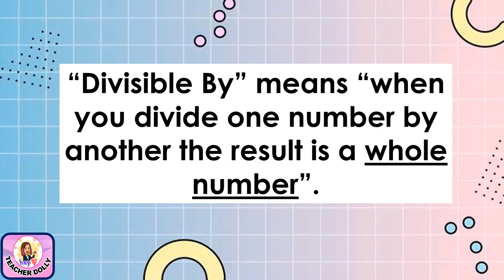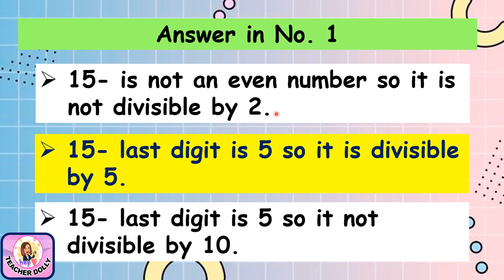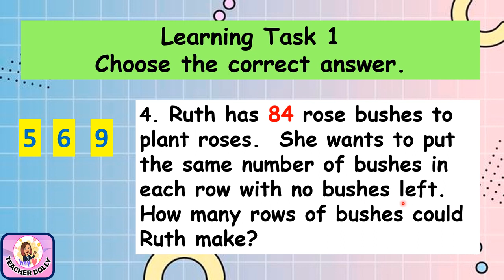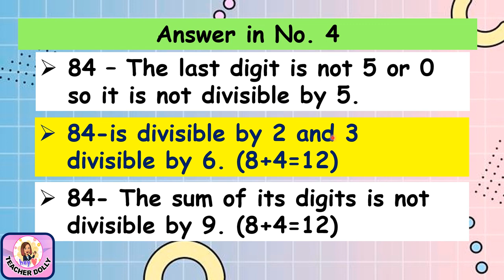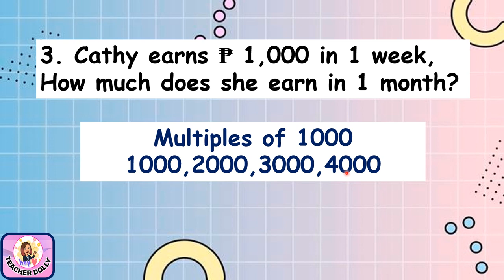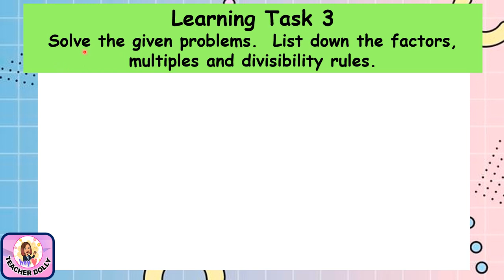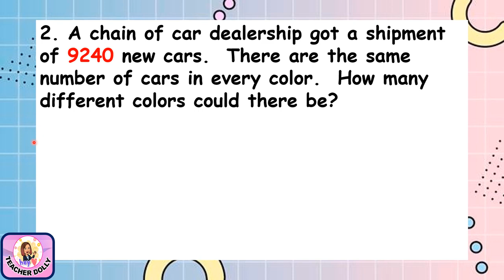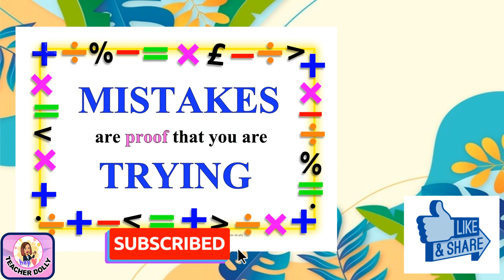MATH 5 Q1 WEEK 2 Solving Routine & Non routine Problems Divisibility for 2,3,4,5,6,8,9,10,11, & 12